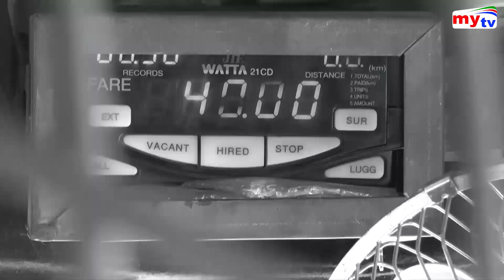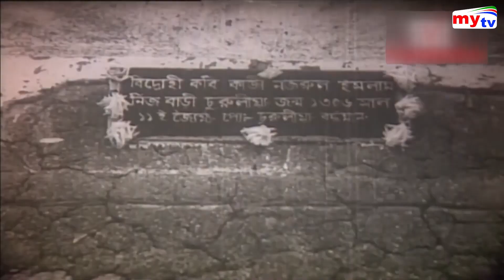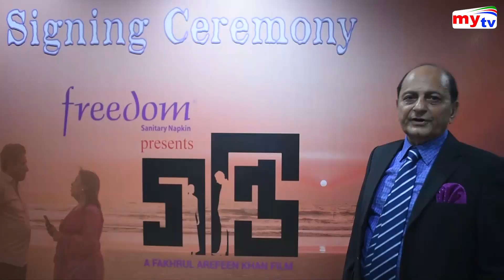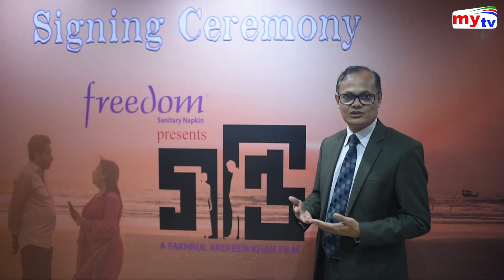Bangla News Update | 09.30pm | 27.08.19 | Sheikh Hasina | Obaidul Quader | BD News | Mytv News